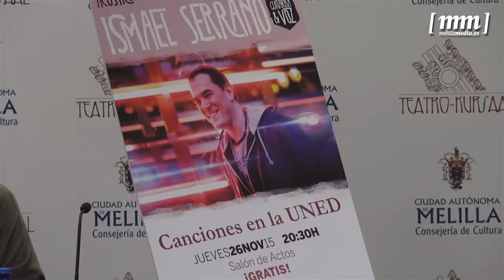Ismael Serrano actuará en el ciclo Canciones en la UNED el 26 de noviembre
La Consejería de Cultura y la UNED de Melilla siguen apostando por acercar a la ciudadanía todo tipo de géneros musicales. En esta ocasión, y enmarcado en el ciclo de Canciones en la UNED, será el cantautor Ismael Serrano el que actúe en un concierto acústico en el centro Federico García Lorca.